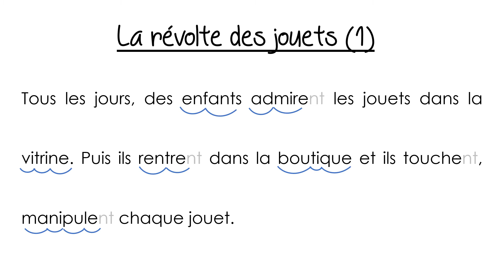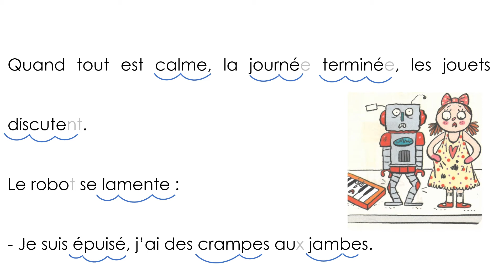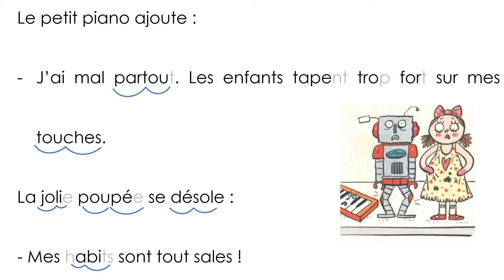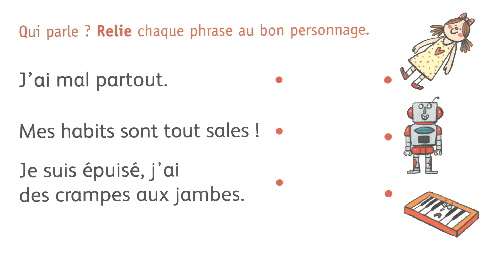CP La révolte des jouets 1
Compréhension